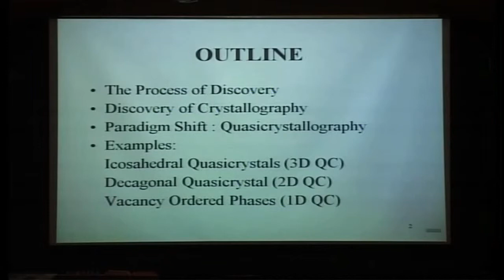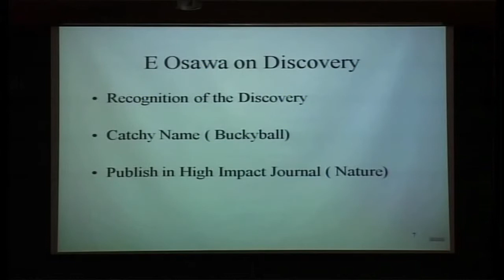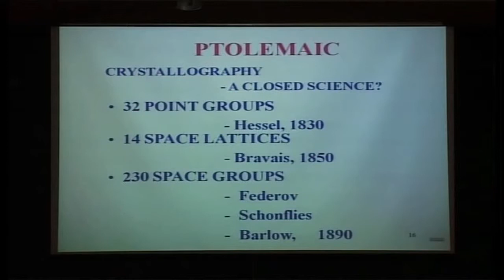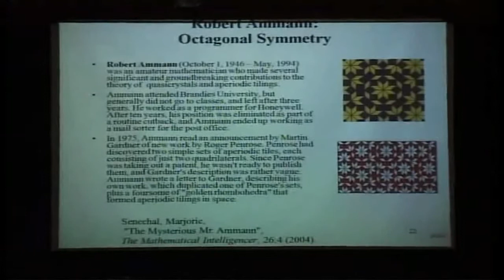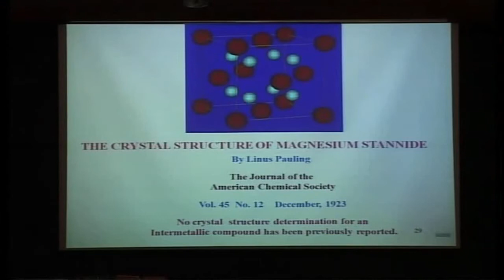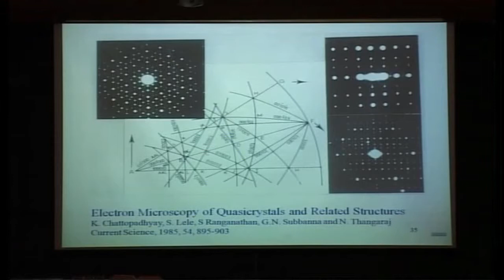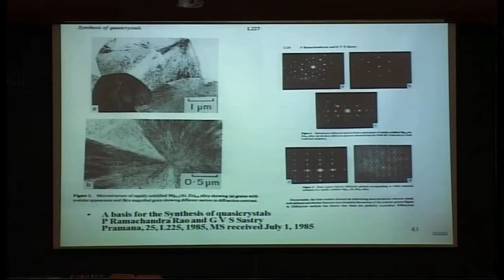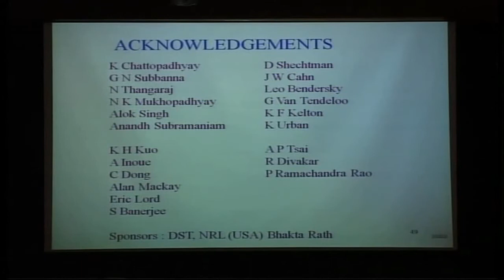Impossible Symmetry: The paradigm shift to quasi-crystals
A talk delivered by Professor S Ranganathan as part of "Radicals in Science: Nature or Nurture" at RRI